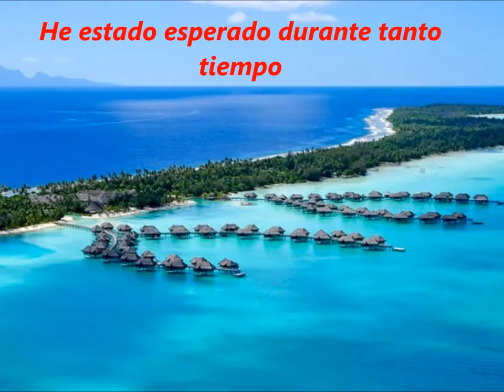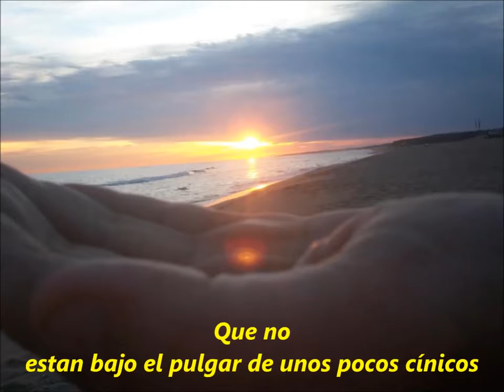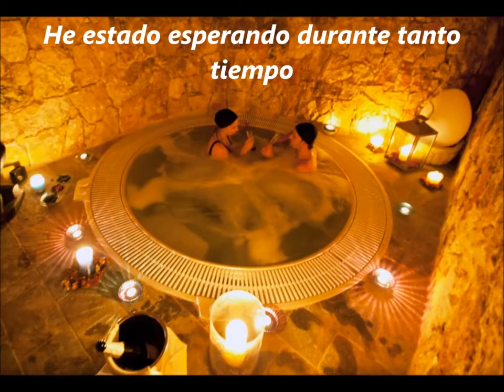Howard Jones - New Song ( sub español )